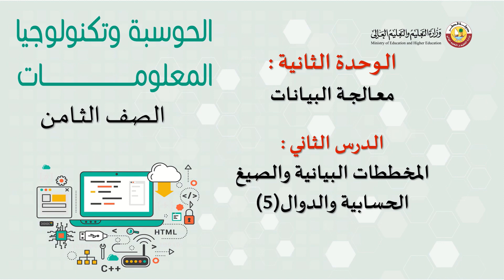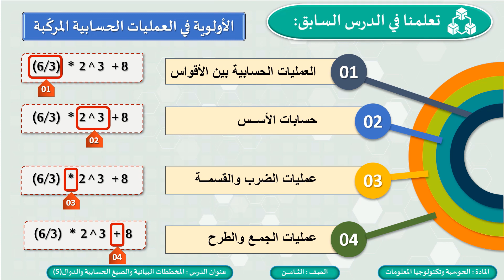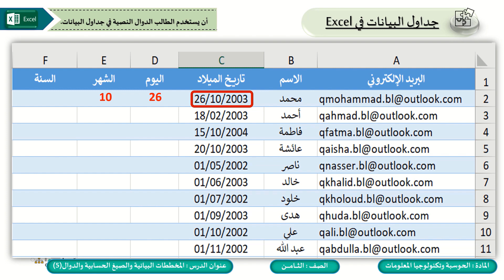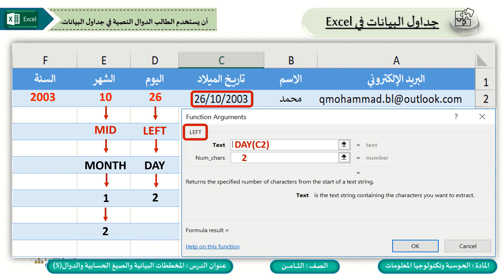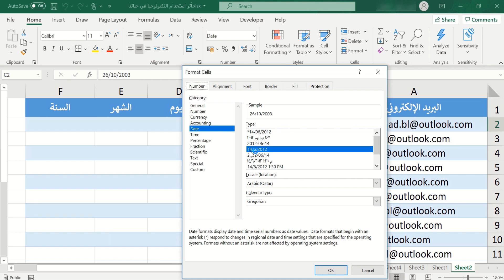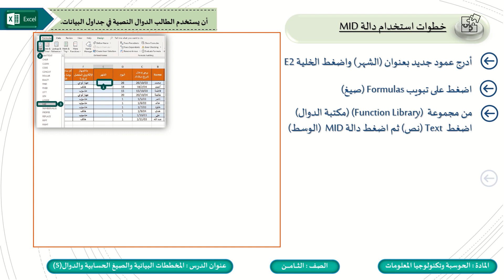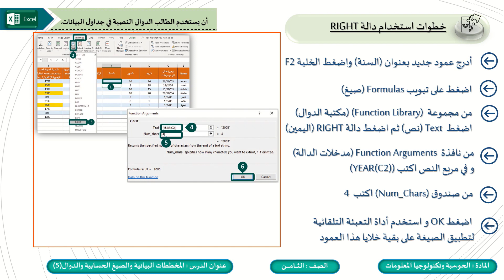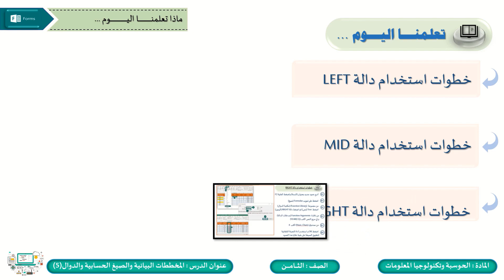الصف الثامن الحوسبة وتكنولوجيا المعلومات المخططات البيانية والصيغ الحسابية والدوال 5